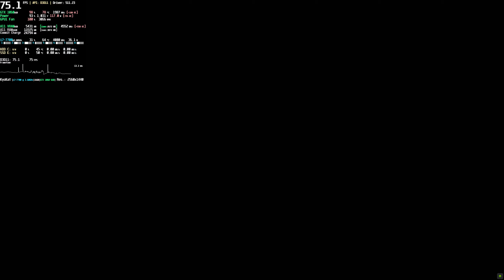嗜血印 Bloody Spell v1.0 PC Gameplay | GTX 1060 Benchmark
* Benchmark Performance Test 60 FPS Ultra Graphics 1080p / 1440p  | Steam
⭐ Game: 嗜血印 Bloody Spell PC Gameplay
● Resolution: 2560x1440 / 1920x1080
Graphic Settings Quality: Fast / Fantastic (Max. Settings)
Max FPS: 60 / 120
Game on SSD / Recorded with ShadowPlay 60FPS
(FPS loss when recording - 1080p: 3% - 1440p: 10%)
Can be played at 900p / 1080p 60 FPS with GTX1060 6GB

This is a martial arts action role-playing game. The core of the game is battle-oriented, and it combines many fighting elements. If you are a player who pursues blood and is brave enough to challenge the limits, it will definitely inspire your adrenaline and bring you the best combat experience.

00:00 Settings
00:46 1080p Fantastic (Max)
05:37 1080p Fast (Low)
06:03 1440p Fantastic (Max)
10:32 1080p Fantastic (Max)
13:27 1440p Fantastic (Max)

+ CPU: Intel Core i7 7700 @ 3.60GHz Turbo Speed: 4.2 GHZ (Kaby Lake) [Undervolted]
++ (Undervolt CPU Core Voltage Offset: -0,100V)
++ (Overclock Core Clock +180MHz | OC Memory C. +550MHz | Power Limit 105%)
+ Motherboard: ACER Aspire GX-783 (U3E1)
+ RAM: 16,0GB (2x8) DDR4 - Dual-Channel @ 1200MHz (2400MHz)
+ Storage: Hybrid 1TB + 8GB Seagate ST1000DX002-2DV162 (SATA)
+ Game SSD: TEAM GROUP T-FORCE VULCAN 500GB T253TV500G3C301
+ System: Windows 10 Home Single Language 64-bit
+ Monitor 1: VG32VQ1B Gamer Asus TUF 31.5' LED VA, 165 Hz, 2K QHD, 1ms, FreeSync Premium, HDR 10, 120% sRGB, HDMI 120Hz 144Hz / DisplayPort 165Hz
+ Monitor 2: LG ULTRAWIDE 25UM58-P (2560x1080 @60Hz) 21:9 Ultra-wide
+ MSI Afterburner Benchmark Reference Captions: (Full / Complete)
+ (GPU): Usage based on core clock - Temperature - Core Clock
+ GPU Power: Max GPU Usage Percentage - GPU Voltage - GPU Watt Consumption
+ GPU Fan: Fan Speed - Fan Tachometer RPM
+ GPU VRAM: Memory - [VRAM based on Game \ Process] - Memory Clock
+ RAM: Memory Ram - [RAM based on Game: Ram Usage \ Process]
+ Commit Charge [Ram + Pagefile - Virtual Memory (SSD)]
+ CPU: Usage - Temperature - CPU Clock - CPU Watt Consumption Power
+ CPU Usage: (Core & Thread - 1 to 8)
+ SSD E: (Games): Usage Percentage Rate - SSD Temperature - Read MB/s - Write MB/s
+ (API): Frames Per Second (FPS)
+ Frametime Graphic in Milliseconds (ms)
Game Tags: martial arts, action, rpg, hack and slash, action roguelike, indie